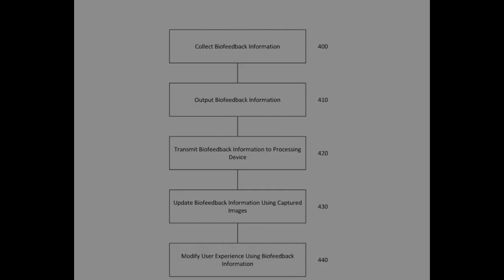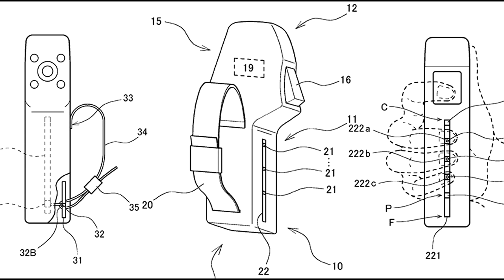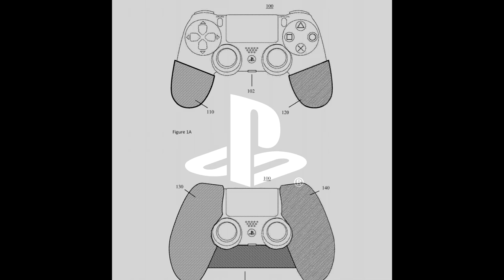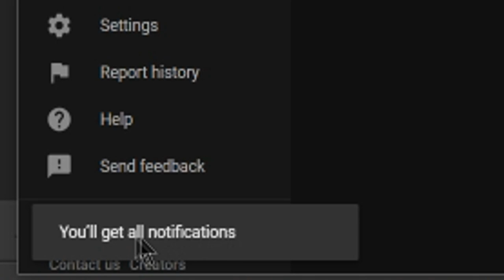BIG UNANNOUNCED PS5 FEATURES STILL TO BE REVEALED + MORE PS5 FEATURES IN PATENTS!